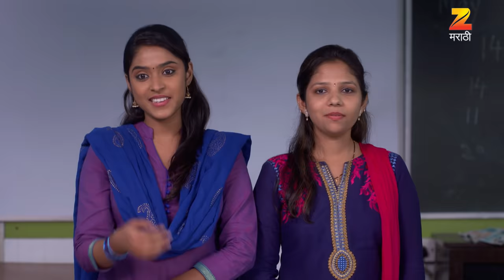माझ्या नवऱ्याची बायको | राधिकाचं fluent English| Ep 182 - Webisode | Zee मराठी